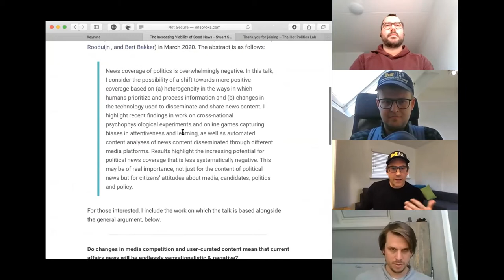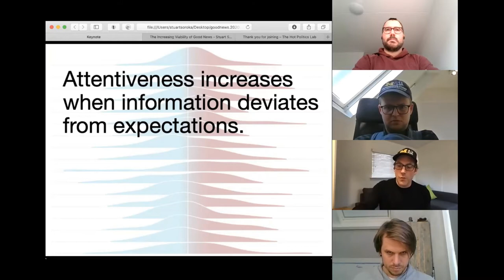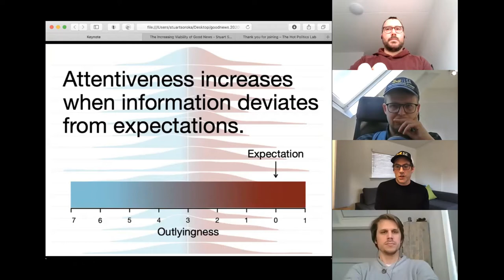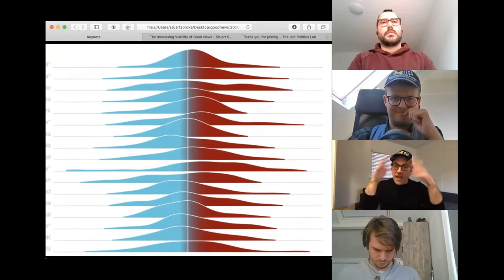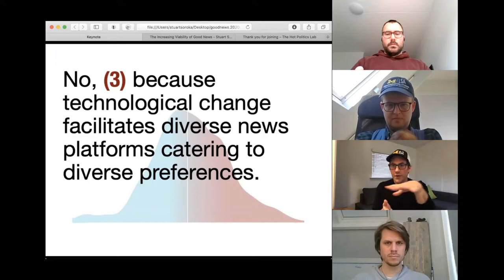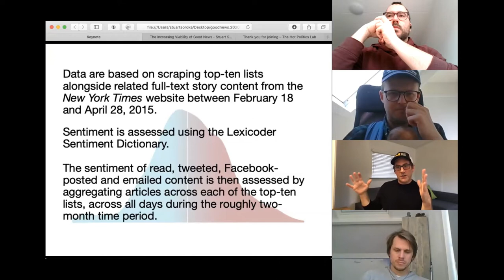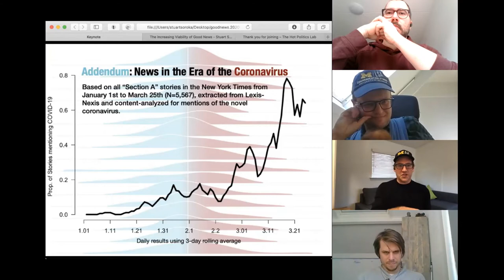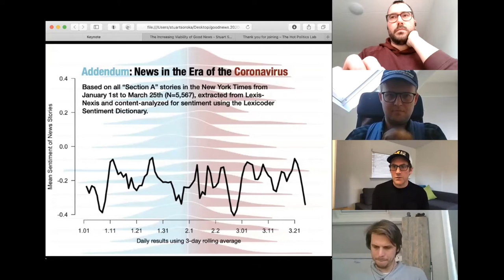Online Hot Politics Lab Meetings: Stuart Soroka (27.3.2020)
In our second online meeting (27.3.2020), Prof. Stuart Soroka (University of Michigan, discussed the persuasiveness of negative news and the potential for positive news.

The Online Hot Politics Lab meets every Friday at 3pm (CET). Everybody is welcome to join via Zoom